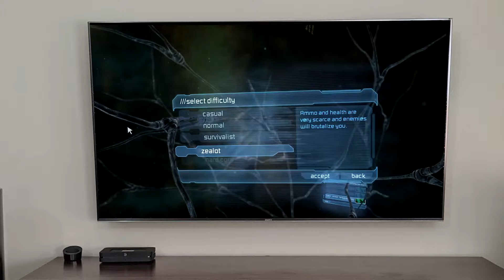[200 VIDEOS? CHECK 'EM]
One thing for sure, I DID LONGER STREAMS BEFORE LEL
【 Social Media 】
【MUSIC】
tee8 - [FREE] Navy Blue x Earl Sweatshirt x MIKE Type Beat - "Thunderstorm"
ALL RIGHTS OF THE FOOTAGE USED IN THIS VIDEO GO TO ME AND THEIR ORIGINAL OWNERS
(HAD TO HEAVILY EDIT THE AIKATSU! PART TO AVOID THE WRATH OF BANDAI)